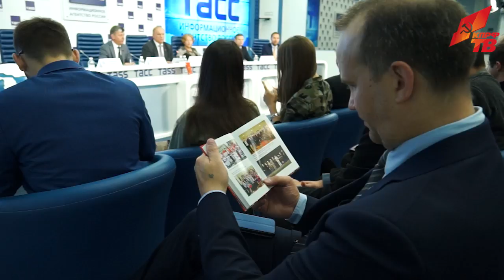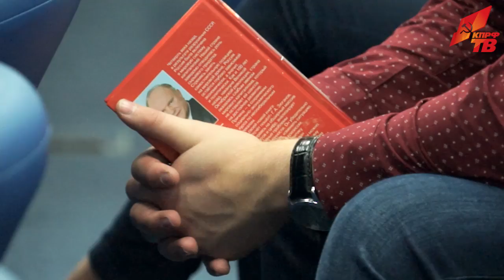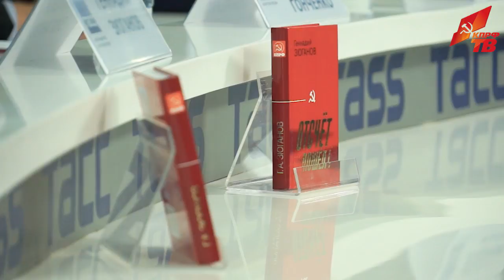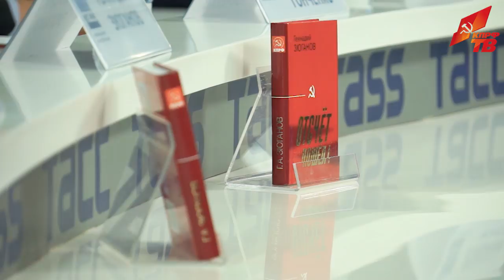«Отсчет пошел!»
6 сентября в ИА ТАСС состоялась пресс-конференция Председателя ЦК КПРФ Г.А. Зюганова, посвященная выходу его новой книги «Отсчет пошел!».